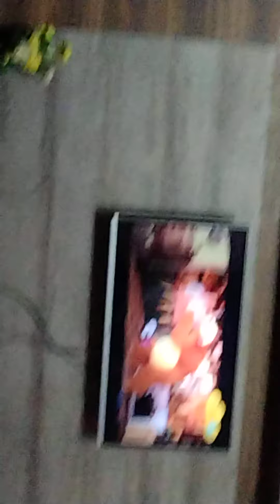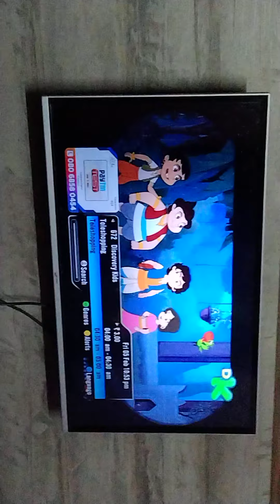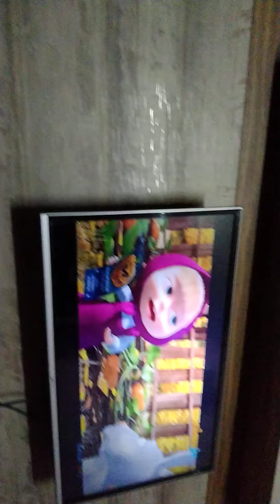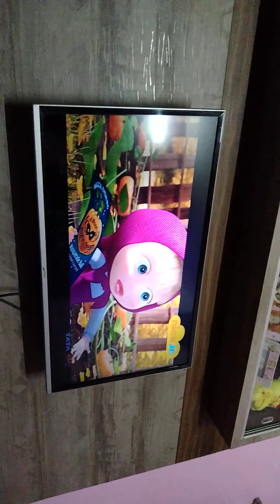February 5, 2021